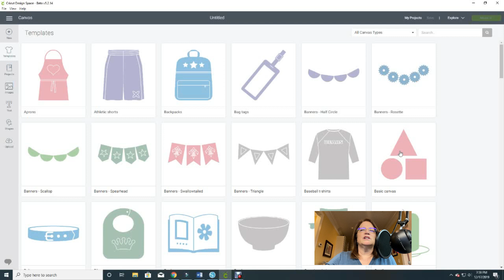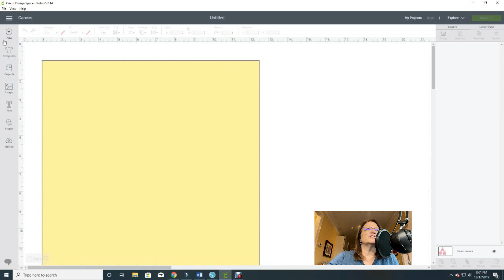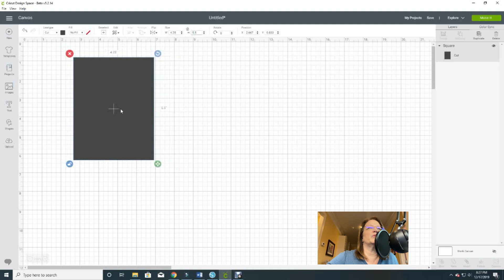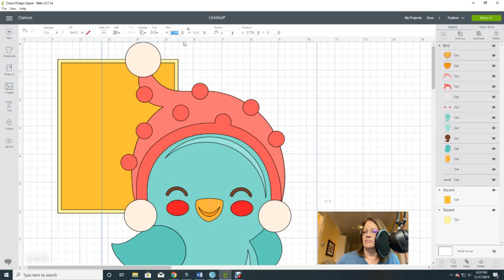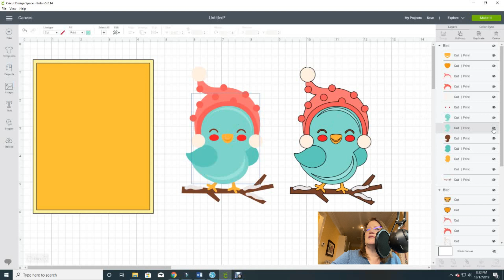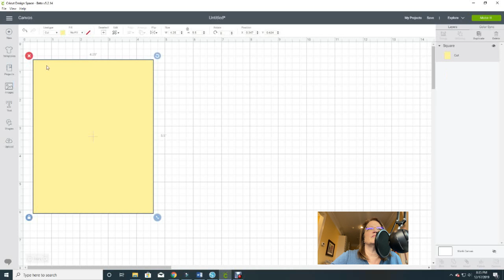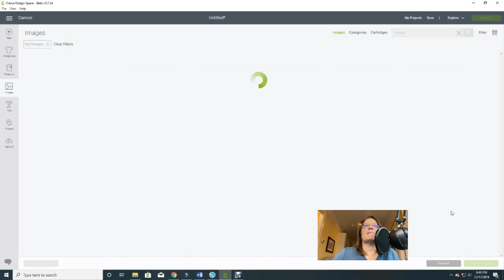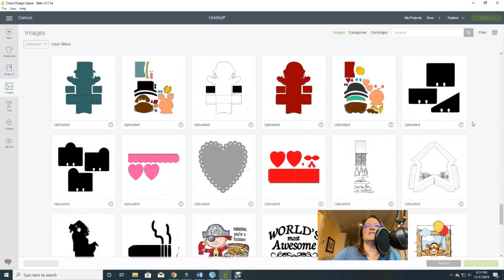Tips For Cricut Design Space - For Beginner to Experienced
Watch for some great tips for Cricut Design Space. These are little gems you may not know but can make your life with Design Space a whole lot easier. Let me know what features of Design Space you want to learn more about!

FYI - Sorry for the weird camera angles on my face. I'm learning how to do two cameras at the same time and the results aren't pretty sometimes! Thanks for your patience while I learn.

Below are links to products I use. There is no catch. Your purchases help pay for new products I bring to you on my channel. Thank you so much for your support!

Cricut Access Monthly Subscription. You can turn this on and off monthly with no long term commitments

Compare the features of Cricut machines and pick the one that best meets your crafting needs

This is the printer I use for my Print Then Cuts – Canon MX922

Canon Ink Supplies